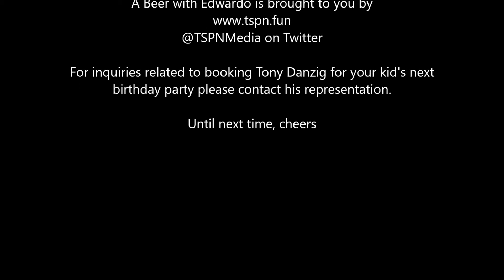A Beer with Edwardo - 12/14/19 - Zwönitzer Rauchbier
Join Edwardo for a beer as he works his way through his German brewer's advent calendar one beer at a time. Today's drink is Zwönitzer Rauchbier. Some technical issues caused the loss of frames for the first half of the vid, but the audio is all there and there's no do overs. Thanks for understanding.